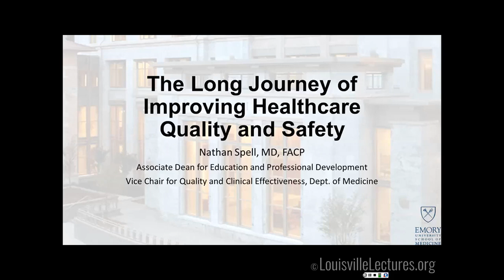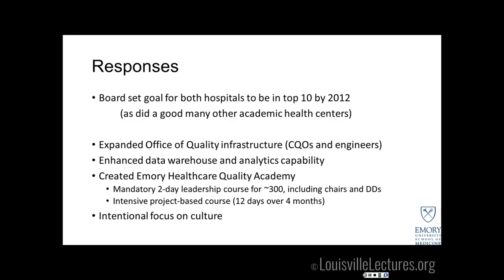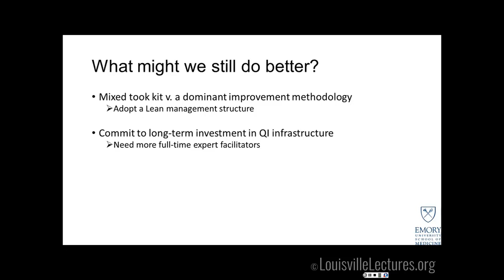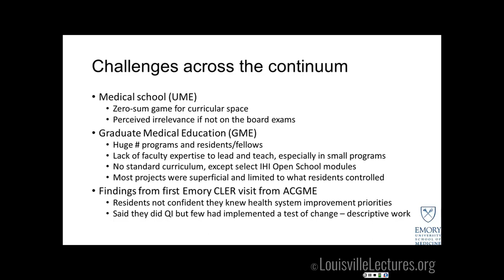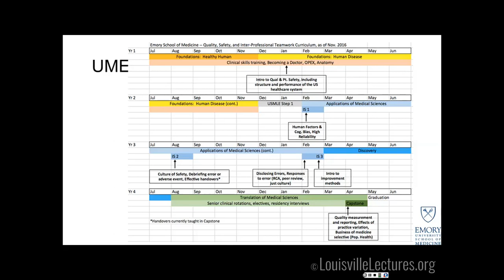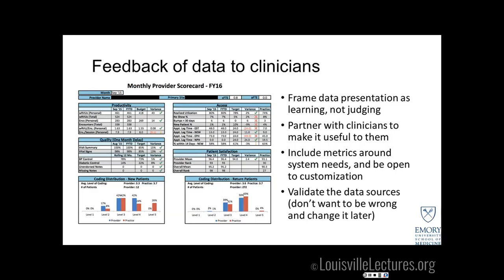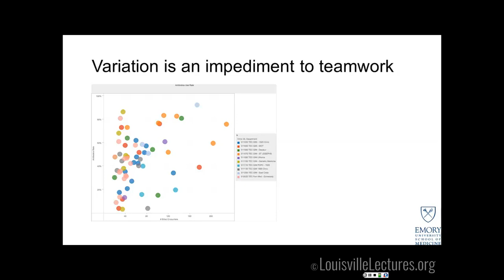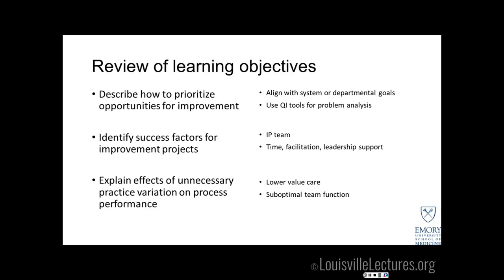Improving Healthcare Quality and Safety with Dr. Nathan Spell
Dr. Nathan Spell discusses Healthcare Quality and Safety by first explaining his perspective as CQO on Emory's improvement journey as well as his perspective as a medical educator on learning improvement (QI) skills.  After, he gives multiple examples of QI work to illustrate the learning objectives.